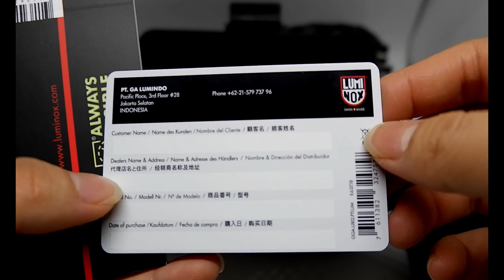LUMINOX ICE SAR ARCTIC 1003 ORIGINAL UNBOXING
City Lights by Scandinavianz @scandinavianz